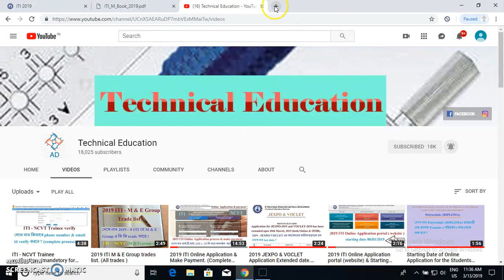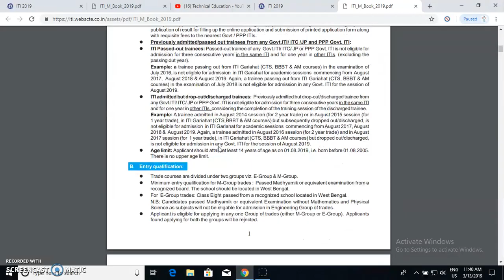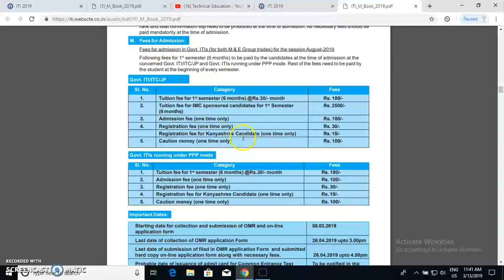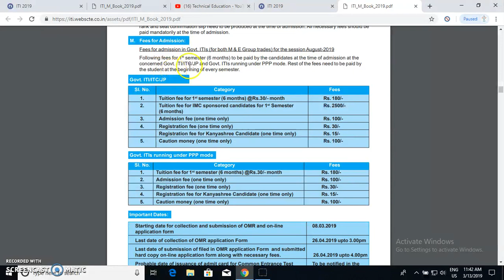2019 ITI Fee structure. (Govt & ppp)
2019 ITI Fee structure. (Govt & ppp)